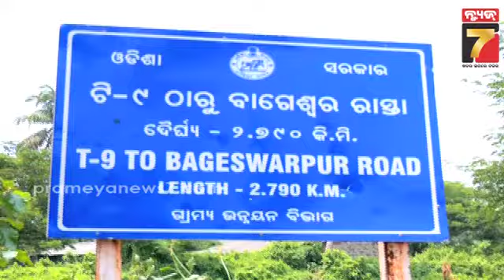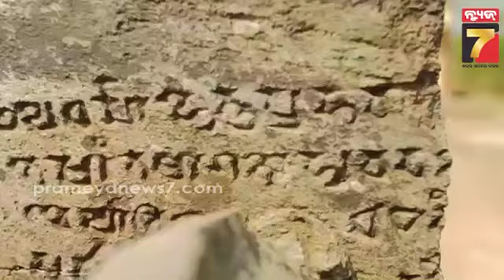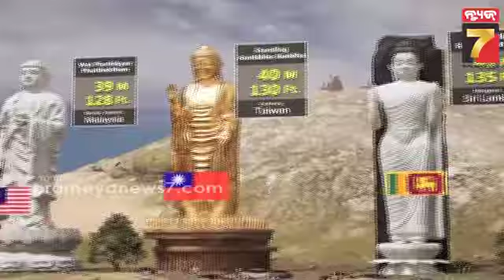BISWAS ABISWAS ANDHABISWAS || Bageswarpur, Rameswara Temple || PrameyaNews7